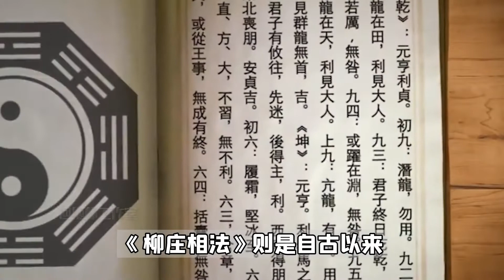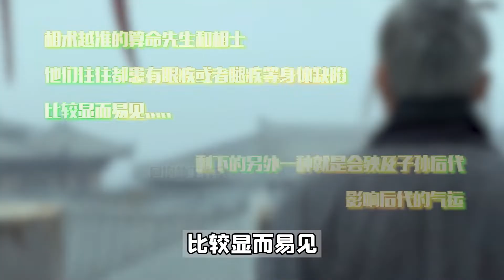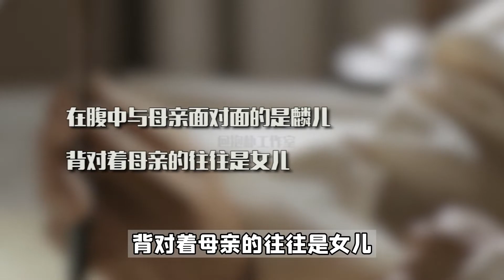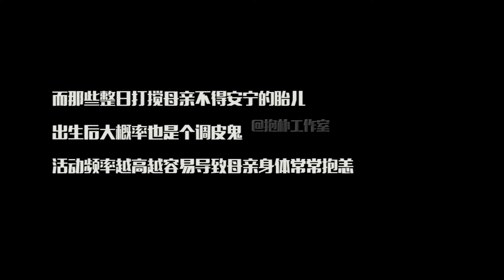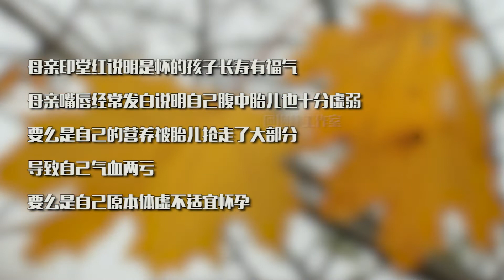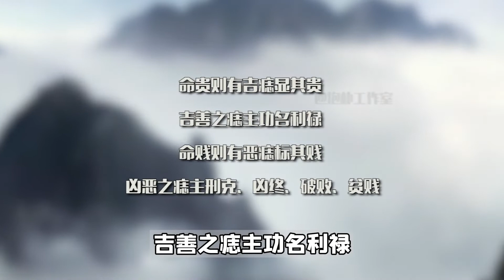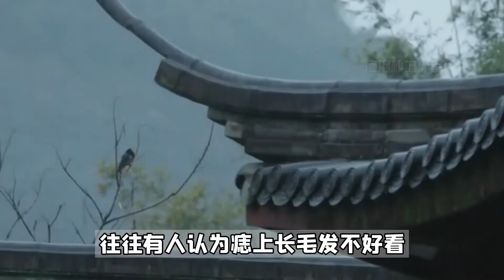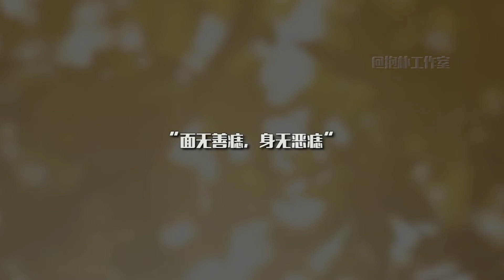《柳庄相法》：趋吉避凶，旺财催官，泄漏天机的绝妙之术！【抱朴工作室】